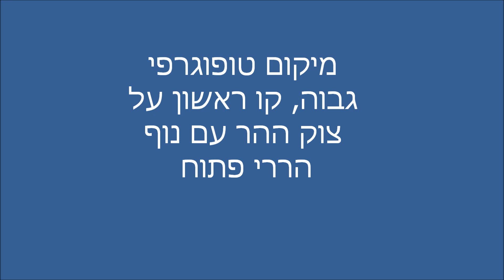בית פרטי למכירה בנווה אילן ליד ירושלים maisons de luxe a vendre a Jerusalem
וילה באדריכלות טמפלרית למכירה בנווה אילן ליד ירושלים. הבית במיקום טופוגרפי גבוה, קו ראשון על צוק ההר עם נוף הררי פתוח. אריחי אבן טבעית עוטפים את הבית חיצונית. חלונות ויטראז' צבעוניות יחודיות. מערכות מיזוג מתקדמות, חימום תת רצפתי. 3 כניסות נפרדות לבית, יכול להתאים למשפחה גדולה או לשלוש משפחות. 12 חדרים בשטח בנוי 370 מ"ר, על מגרש בודד בגודל 500 מ"ר. מיוצג ע"י משרד תיווך יוקרה אסטייט בע"מ 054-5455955